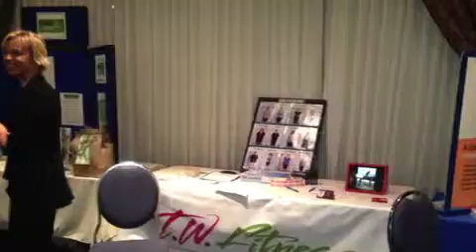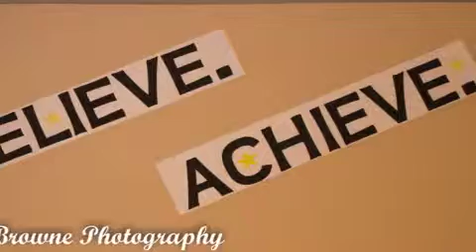Merry Christmas! Mobile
A Snap Shot of 2013!